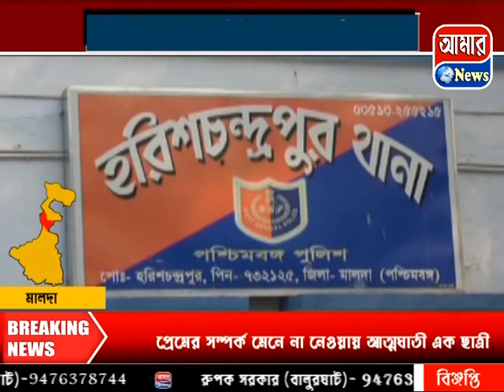সোশ্যাল মিডিয়ায় মালদার এক কলেজ ছাত্রীর গোপন মুহূর্তের ছবি ভাইরাল